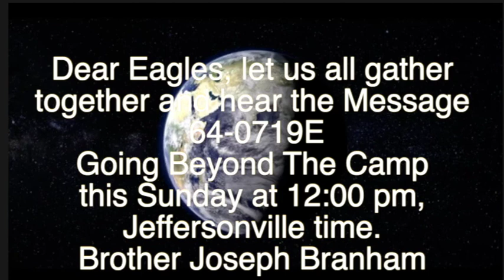August 27, 2022 Dear Eagles, Announcement From Branham Tabernacle & Brother Joseph Branham